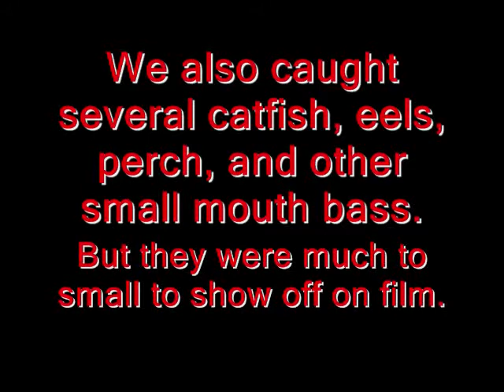Mid July Connecticut River Fishing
Captain Zack from War Hamster Charters fishes the Connecticut river in several different locations using several different tactics for Carp, Catfish, Perch, and Small Mouth Bass. Zack expains two great Carp, method feeder rigs along with the famous Perch rig.